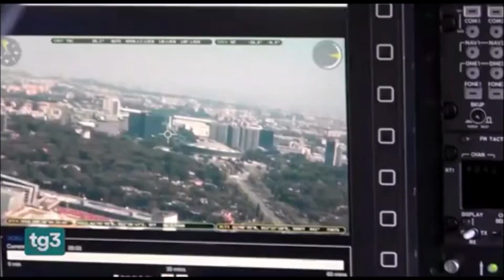Operazione DIA contro 'Ndrangheta: quasi 80 arresti tra Roma e Calabria